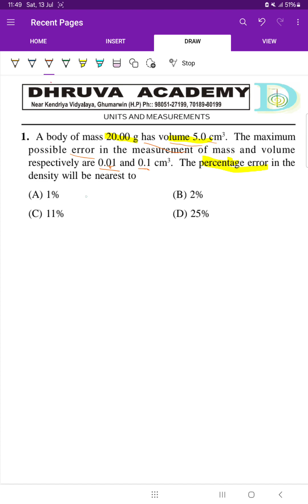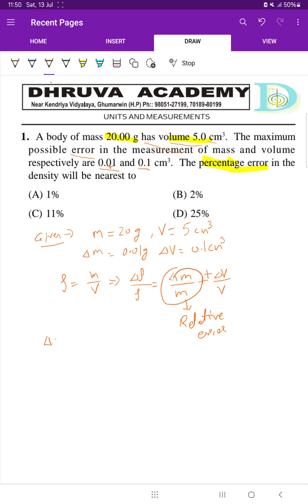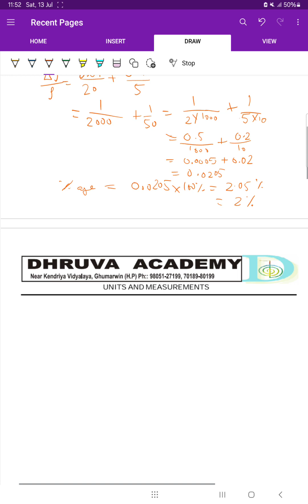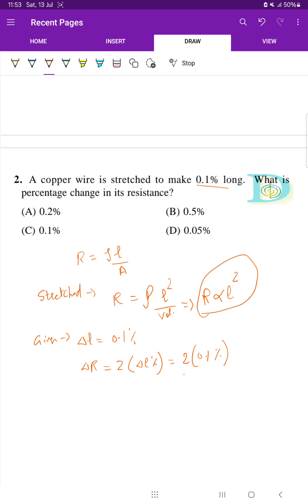UNITS AND MEASUREMENT PART- II (Concept BUILDING QUESTIONS ON Dimensions)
Welcome to Dhruva Academy Ghumarwin!
 *Contact*: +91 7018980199, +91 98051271

engaging YouTube videos, and interesting questions. Follow, like,
and share our content to stay updated and ace your exams! ??
?? *YouTube*: [   / @dhruvaacademyghumarwin  ]

? Thank you! DHRUVA ACADEMY GHUMARWIN